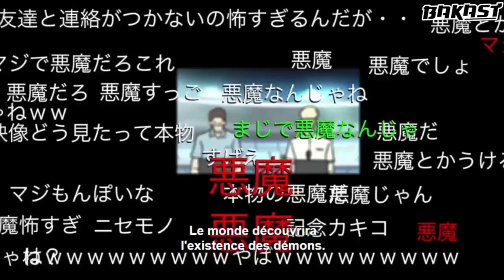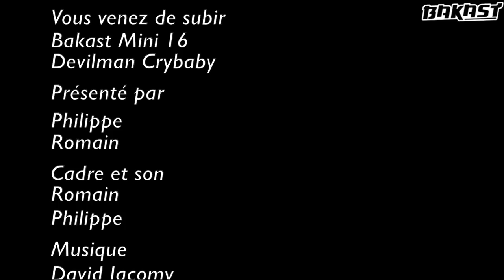Devilman Crybaby - Bakast Mini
Salut les animevores !
Phil et romain vous proposent une petite vidéo sur l’événement du début d'année : Devilman Crybaby de Masaaki Yuasa, d'après un (The) manga de Go Nagai !

Diffusion : Netflix.

Bonne émission.